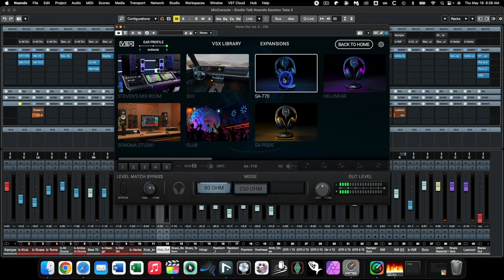Slate Audio VSX - Don't Buy Unless!